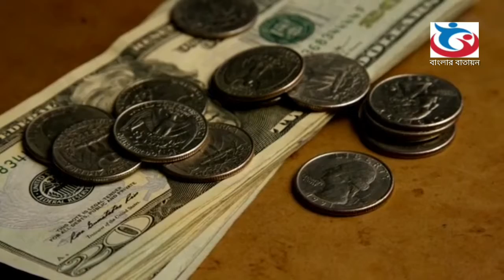ভিয়েতনাম। Vietnam. বাংলার বাতায়ন, Banglar Batayan.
দেশটির পুরো নাম সোশ্যালিস্ট রিপাবলিক অব ভিয়েতনাম। দেশটির আয়তন ৩ লাখ ৩১ হাজার বর্গকিলোমিটার। দেশটির জনসংখ্যা প্রায় ১০ কোটি।

রাজধানী : হ্যানয় ও সর্ববৃহৎ শহর : হো চি মিন। সারা পৃথিবীতে ১ জানুয়ারি নববর্ষ পালন করলেও তারা ১ ফেব্রুয়ারি নববর্ষ পালন করে। ভিয়েতনামের খাবার ও সংস্কৃতি বৈচিত্র্যময়। তাদের প্রধান খাবার কুকুরের মাংস। এছাড়াও তারা সাপ, বিড়ালসহ নানারকম পোকামাকড় খেয়ে থাকে।
পৃথিবীর একমাত্র ভাসমান গ্রাম আপনি ভিয়েতনামেই দেখতে পাবেন। এখানে রয়েছে ভাসমান স্কুল, হাসপাতাল বাজারসহ আরও অনেক কিছু। এরা মাছ ধরে জীবিকা নির্বাহ করে। সম্প্রতি ইউনেস্কো গ্রামটিকে বিশ্বের ঐতিহ্যবাহী স্থান হিসেবে ঘোষণা করেছে। ভিয়েতনামের মুদ্রার নাম ডং। তাদের টাকার মান খুবই কম। বাংলাদেশের এক টাকার সমান ভিয়েতনামীয় ২৭৫ ডং। আপনি চাইলেই অল্প টাকায় ভিয়েতনাম ঘুরে আসতে পারেন। দেশটিতে প্রচুর পর্যটক আসায়, দেশটির সরকার পতিতাবৃত্তিকে বৈধ ঘোষণা করেছে।  বর্তমানে প্রতিবছর ভিয়েতনামে কয়েক কোটি পর্যটক ঘুরতে যান। দেশটিতে ঐতিহাসিক স্থানসহ রয়েছে নানা প্রাকৃতিক ঐশ্বর্য। হাজারও দর্শনীয় স্থানগুলোর মধ্যে একটি "গোল্ডেন ব্রিজ "। ভিয়েতনামের তা নাং শহরের পানা পাহাড়ের ঘন জঙ্গলের উপর দিয়ে বিশাল দুটি হাতের উপর দিয়ে বয়ে গেছে সোনালি রঙের ব্রিজ। ভিয়েতনামের মানুষ ব্রিজের খুঁটি হিসেবে ব্যবহিত দুটি হাতকে ইশ্বরের হাত বলে অবিহিত করে।
ভিয়েতনামের প্রধান ও জনপ্রিয় বাহন মোটর সাইকেল। এদেশের প্রায় ৮০ শতাংশ মানুষ মোটর সাইকেল ব্যবহার করে।
video & photo use videeezy, pexele. pixebay.
audio libarry